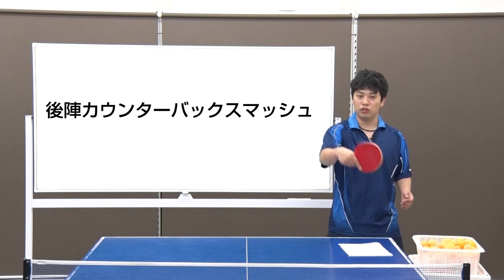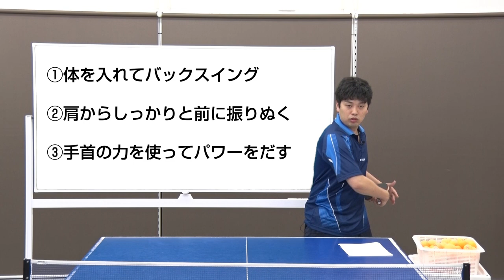後陣カウンターバックスマッシュのやり方【卓球知恵袋】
🔴26万人突破記念セール 最新動画再生リスト